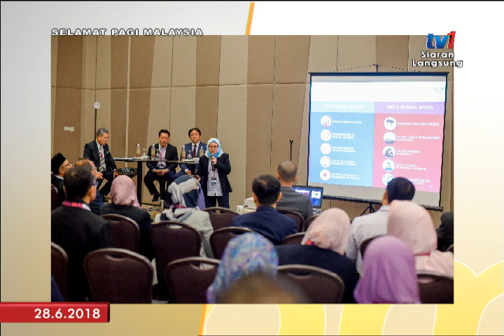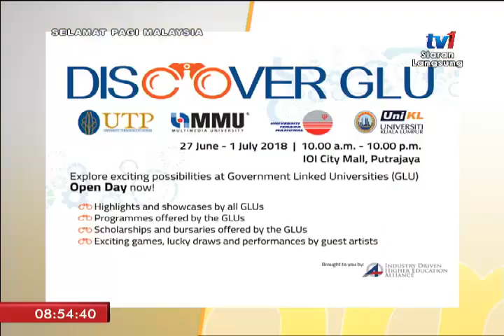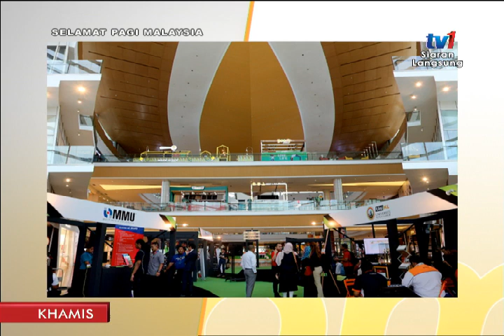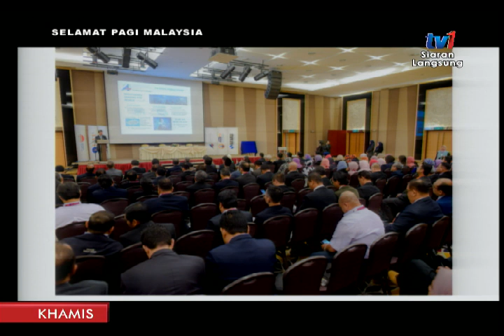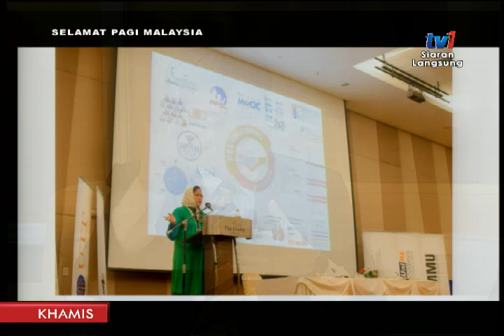SPM 2018 – GOVERNMENT LINK UNIVERSITY [28 JUN 2018]